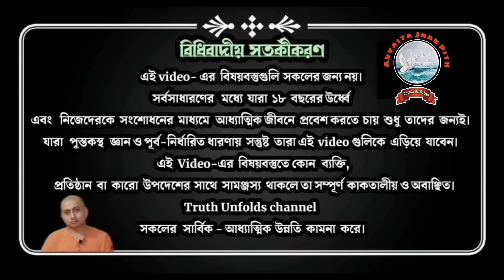গুরু কে? (Guru ke?) II Swami Trailokyananda II 24-04-2023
১. যথার্থ গুরু কেমন হয়?
২. গুরু শিষ্যের মধ্যে সম্পর্ক কেমন হওয়া উচিত?
৩. কোন আদর্শের যথার্থ followers কেমন হবে?
৪. গুরু শিষ্য কে আগেই গুরুদক্ষিণা দিতে বলে কেন?

১.আপনি  JOIN করতে পারেন শ্রীমদ্ভগবদ্গীতা, কঠোপনিষদ্, শ্রীশ্রী চন্ডীর  মতো কোর্সে ।

২. ঘরে বসে বিবেকচূড়ামণির মতো কোর্সের সম্পূর্ণ লাভ নিতে, দেরি না করে আজই যুক্ত হন নিচে দেওয়া link-এ click করে-

৩. সংস্থার এই যে কাজ তাকে সমর্থন করার সর্বোত্তম পথ আপনার আর্থিক সহযোগিতা, যা আমাদের মজবুত করে। মনে রাখুন আপনার কোর্স করা, অনুদান করা, এ সবকিছুই ঘুরে আপনার কাছেই আসবে পরোক্ষভাবে সামাজিক ও ব্যক্তিগত জীবনের রূপান্তরের মাধ্যমে।

BANK Details :-
ADVAITA JNAN PITH
Axis Bank

🛑🌟 UPCOMING COURSES🌟🛑
🌟 আত্মপূজা উপনিষদ্
🌟 শ্রীমদ্ভগবদ্গীতা অধ‍্যায়- ১১
🌟  শিবসূত্র (আণবোপায়)